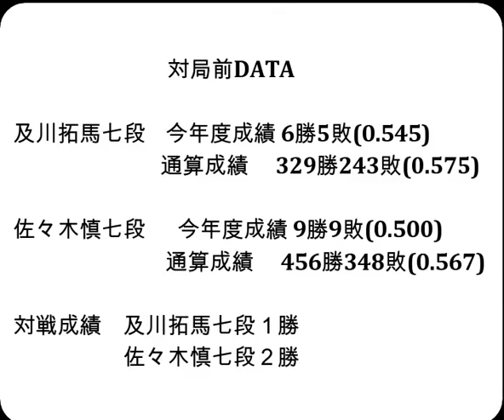将棋対局速報▲及川拓馬七段（３勝１敗）－△佐々木慎七段（１勝３敗）第83期順位戦Ｂ級２組５回戦 千日手指し直し局[三間飛車]（主催：朝日新聞社・毎日新聞社・日本将棋連盟）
対局前DATA

及川拓馬七段    今年度成績 6勝5敗(0.545)

佐々木慎七段  　今年度成績 9勝9敗(0.500)

対戦成績　及川拓馬七段１勝　佐々木慎七段２勝

2024年10月9日の将棋対局情報(詳細は次の動画で随時更新!)

▲及川拓馬七段△佐々木慎七段
124手をもちまして、佐々木慎七段の勝ちとなりました。

10/9の対局予定と結果
▲青嶋未来六段（３勝１敗）△渡辺和史七段（２勝２敗）
▲横山泰明七段（１勝３敗）△高崎一生七段（０勝４敗）
結果
第18期マイナビ女子オープン本戦 準々決勝
[終局]▲伊藤沙恵女流四段△福間香奈女流五冠(勝)
[終局](勝)▲広瀬章人九段△佐々木勇気八段
[終局](勝)▲近藤誠也七段△三浦弘行九段
第36期女流王位戦予選決勝
[終局](勝)▲和田はな女流１級△中井広恵女流六段
[終局](勝)▲深浦康市九段△鈴木大介九段
[終局](勝)▲服部慎一郎六段△谷川浩司十七世名人
[終局](勝)▲藤井 猛九段△阿久津主税八段
[終局](勝)▲戸辺 誠七段△松尾 歩八段
[終局](勝)▲屋敷伸之九段△郷田真隆九段
[終局](勝)▲久保利明九段△村山慈明八段
[終局]▲古賀悠聖六段△木村一基九段(勝)
[終局]▲中川大輔八段△丸山忠久九段(勝)
[終局]▲北浜健介八段△伊藤 匠叡王(勝)
[終局]▲杉本昌隆八段△行方尚史九段(勝)

10月19-20日 佐々木勇気八段 第37期竜王戦七番勝負 第２局
10月25-26日 佐々木勇気八段 第37期竜王戦七番勝負 第３局
11月15-16日 佐々木勇気八段 第37期竜王戦七番勝負 第４局
11月27-28日 佐々木勇気八段 第37期竜王戦七番勝負 第５局
12月11-12日 佐々木勇気八段 第37期竜王戦七番勝負 第６局
12月18-19日 佐々木勇気八段 第37期竜王戦七番勝負 第７局